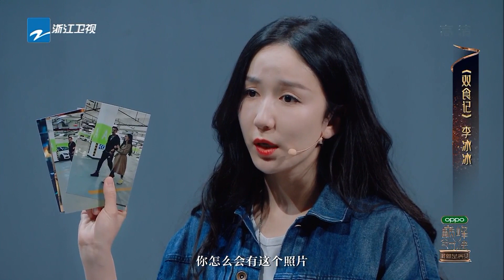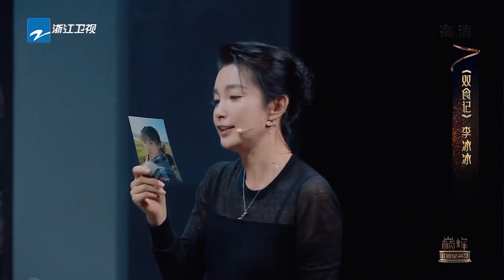娄艺潇插足李冰冰婚姻 李冰冰揭开真爱黑暗面《我就是演员之巅峰对决》EP9 花絮 20191221 [浙江卫视官方HD]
劲爆表演看点、犀利评委点评，更多花絮看这里！10/26号起 每周六整片更新！